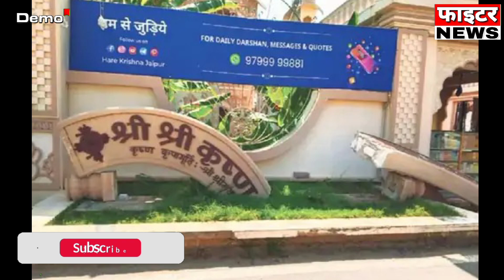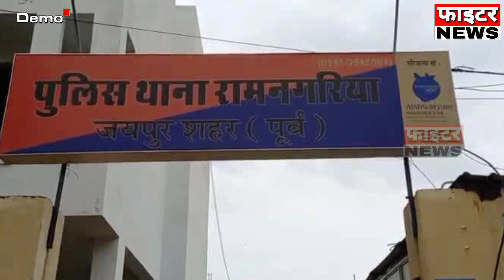09 अगस्त : राजस्थान की शाम 7:15 बजे की 10 बड़ी खबरे। Fighter News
Fighter News

About This Video :

09 अगस्त : राजस्थान की शाम 7:15 बजे की 10 बड़ी खबरे।